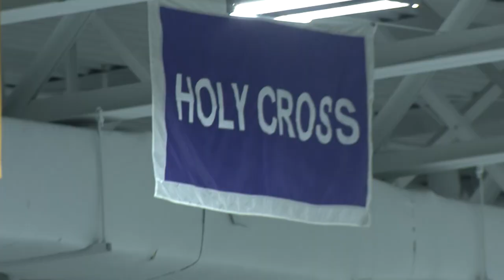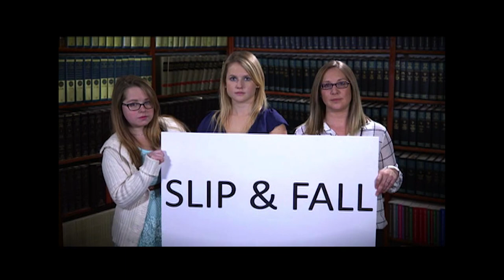RIT at Holy Cross Ice Hockey - 1/26/2018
Charter TV3's coverage of men's ice hockey as RIT visits Holy Cross in Atlantic Hockey action. Originally telecast on January 26, 2018.